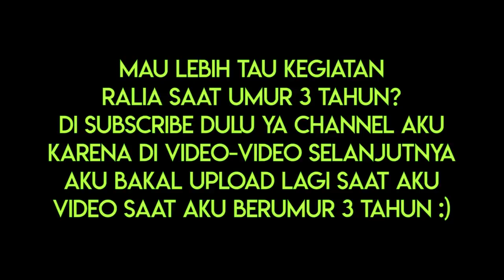Ralia Vlog 29 (WAKTU RALIA UMUR 3 THN)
Waktu itu Papa Yan di suruh jagain Ralia, soalnya Mama Ayu lagi pergi.

Ralia Rules...Ralia Rules...Ralia Rules...Horeeeeeeee.